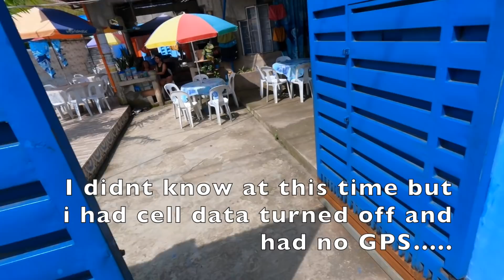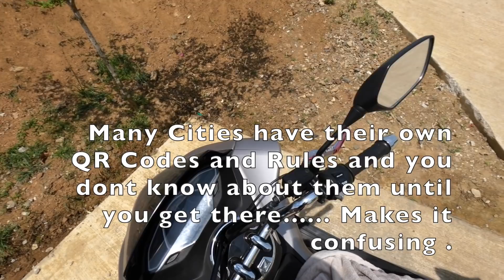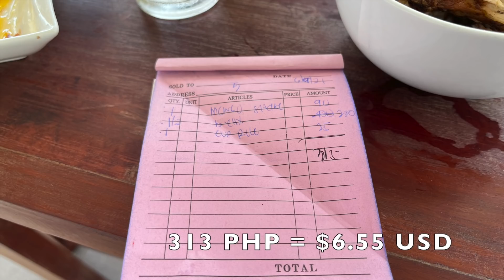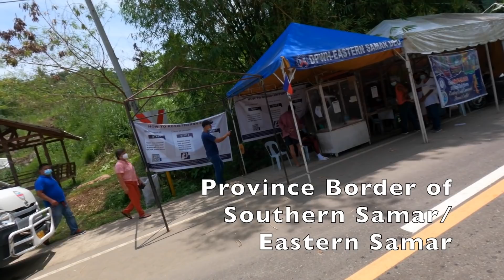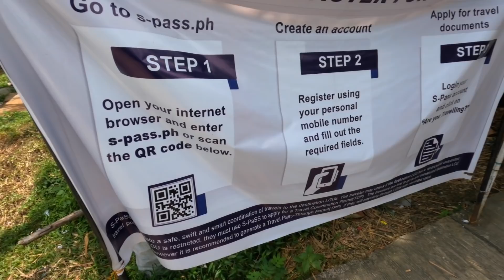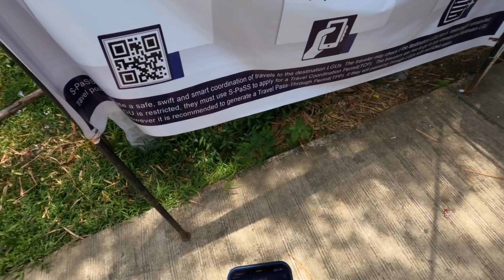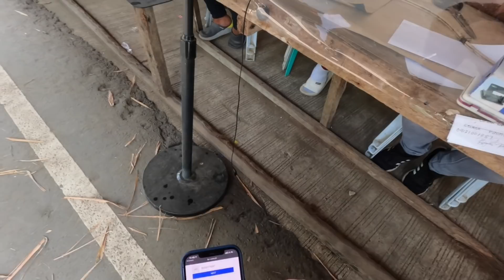Lost on a Samar Motorbike Tour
I'm off North of Tacloban on my way to the Pacific Ocean of Samar.  Here is my trip from Tacloban to the Eastern Samar border which began with me forgetting to turn my phone's cell service on, thus confusing me.